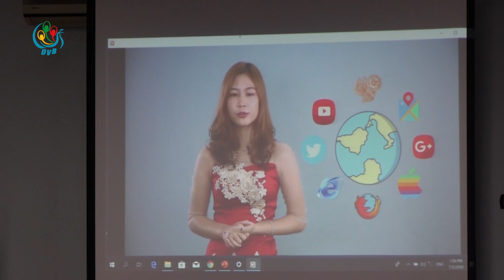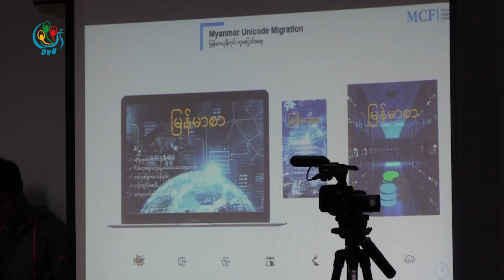DVB - တစ္တိုင္​းျပည္​လံုး ယူနီကုဒ္​စနစ္​ကို ကူး​ေျပာင္​း​ေတာ့မယ္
အခုႏွစ္​​ေအာက္​တိုဘာ ၁ ရက္​​ေန႔က​ေနစၿပီး တစ္တိုင္​းျပည္​လံုး ယူနီကုဒ္​စနစ္​ကို ကူး​ေျပာင္​း​ေတာ့မယ္​လို႔ ျမန္​မာႏိုင္​ငံ ကြန္​ပ်ဴတာအသင္​းခ်ဳပ္​က​ ေျပာပါတယ္။ ဒီသတင္​းကို စုစု​ေပးပို႔ထားပါတယ္
DVB TV -